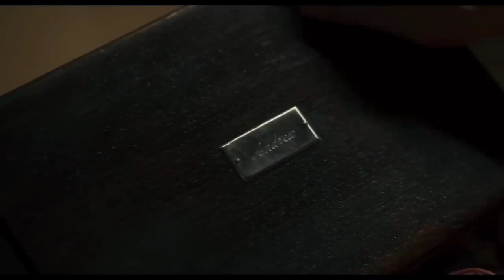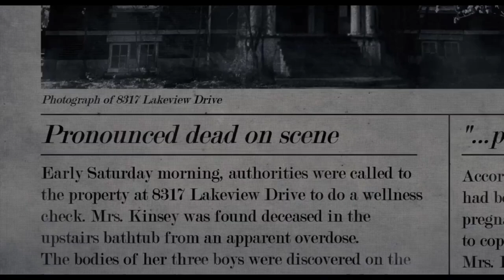Bed Rest Full Movie ||Pregnant Mother Haunted By Angry Mother Spirit ||Explained in Hindi Urdu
explanation video, movie exploration, movie summary video, Hindi exploration movie ,Hollywood movie exploration exploration movies movies explain explain in Hindi explanation videos Hindi movie summary.

Experimentongirl
girl experiment
spiderongirl
girl in pain
shortsvideo

movie#voiceover

movie explanation in hindi urdu , hollywood movie explanation in hindi urdu , horror movie explanation in hindi urdu